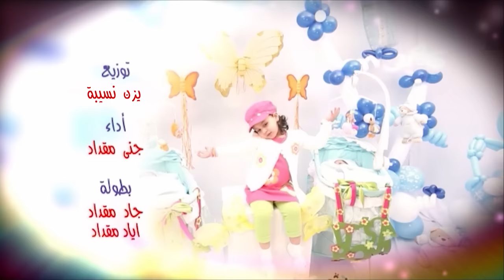ماما جابت بيبي (توزيع جديد) - جنى مقداد | طيور بيبي Toyor Baby